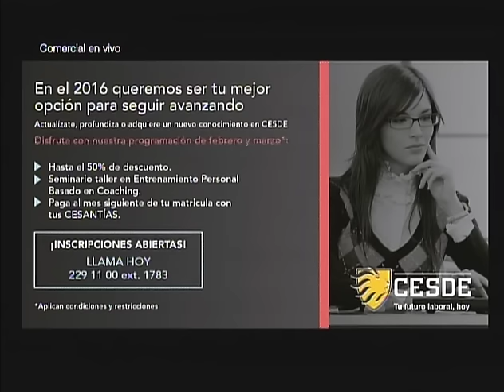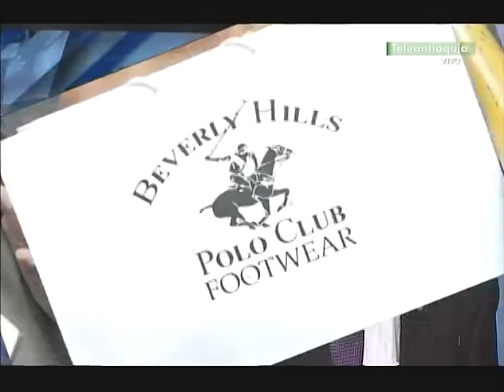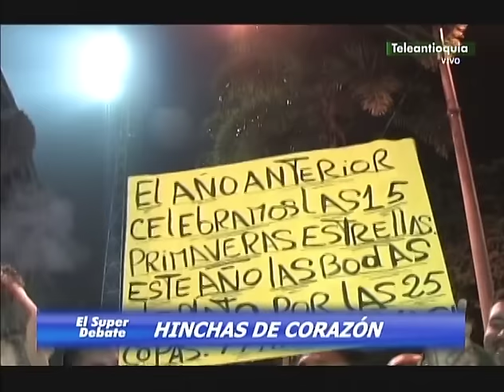PROGRAMA SÚPER DEBATE 14 DE FEBRERO DE 2016